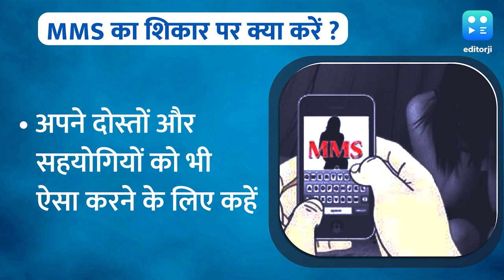'MMS कांड' से कैसे बचें, अगर हो गए शिकार तो क्या करें?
चंडीगढ़ यूनिवर्सिटी में हुए MMS कांड पर बवाल मचा हुआ है. साथ ही यह सवाल भी उठ रहे हैं कि आखिर MMS का शिकार होने से कैसे बचा जाए. साथ ही शिकार होने पर ऐसा क्या किया जाए, ताकि आप मुश्किलों में फंसने से बच जाएं.